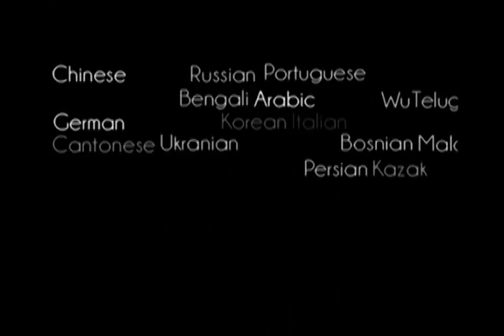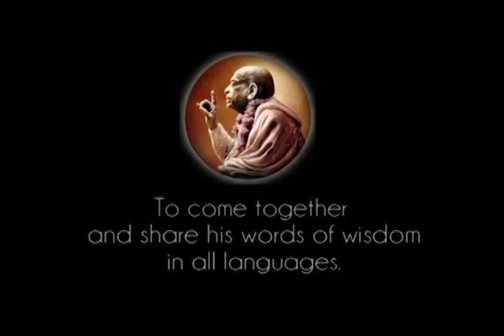Prabhupada 0796 Tro inte att det är jag som talar. Jag är bara ett instrument. Verklig talare är Gud